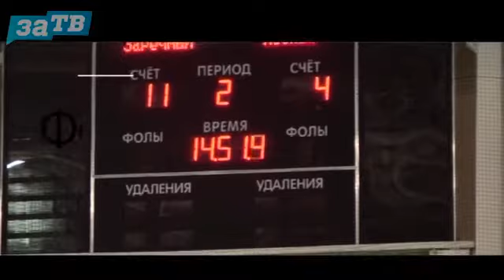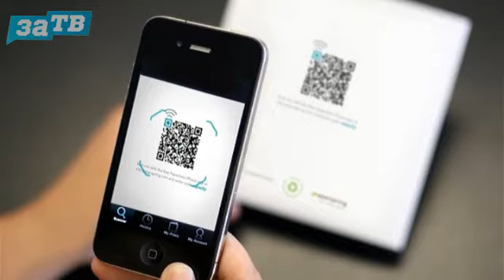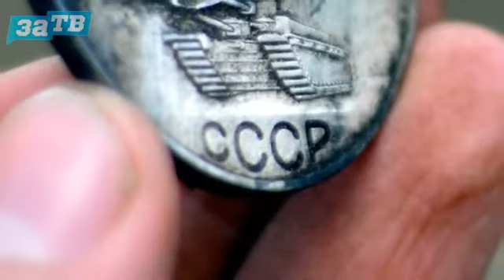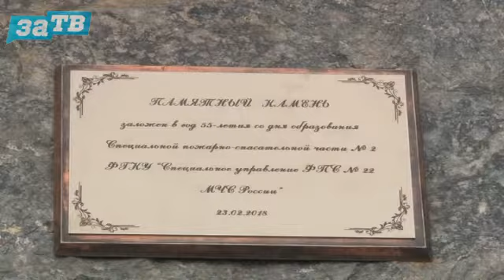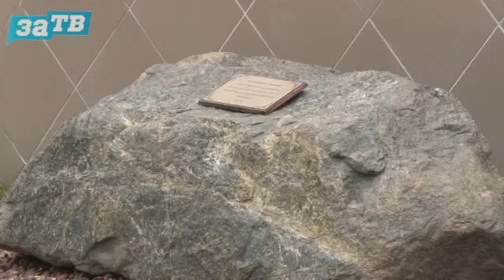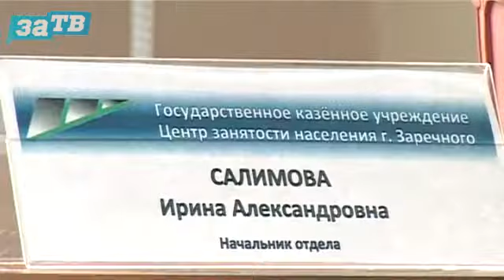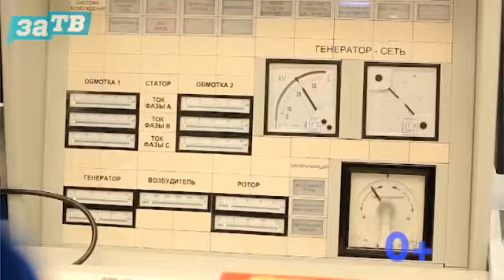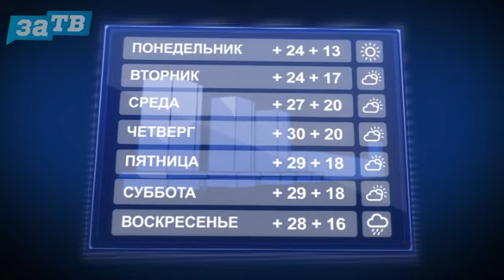Новости Заречного от 24.07.18